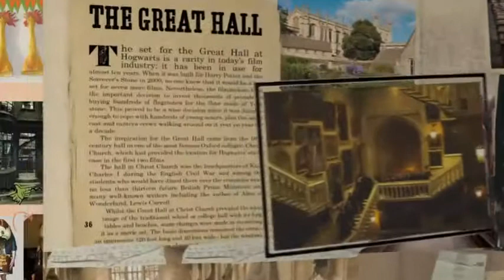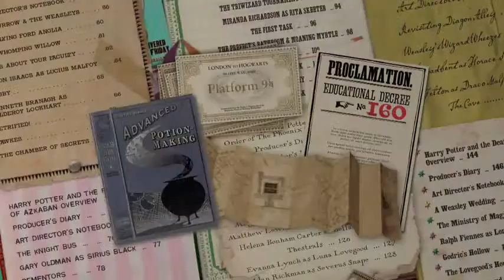Publicidade do livro "Harry Potter Film Wizardry"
O livro "Harry Potter Film Wizardry" conta os segredos da saga com maior sucesso de sempre Harry Potter!

Imagens de Warner Brothers